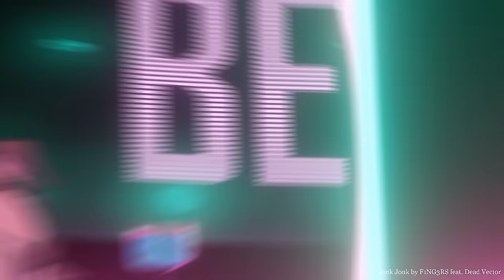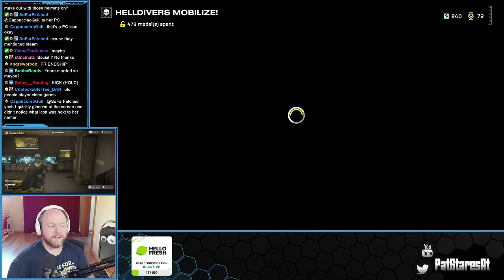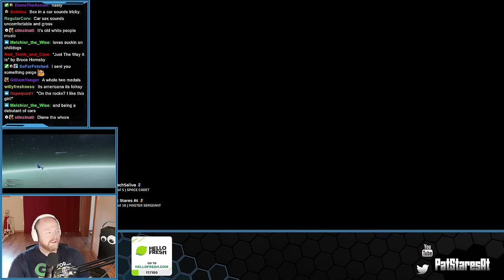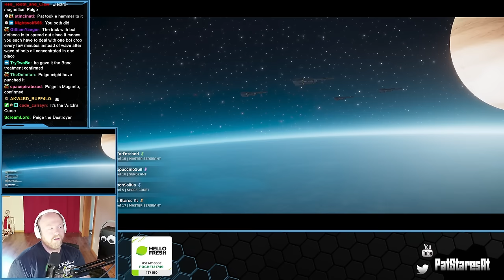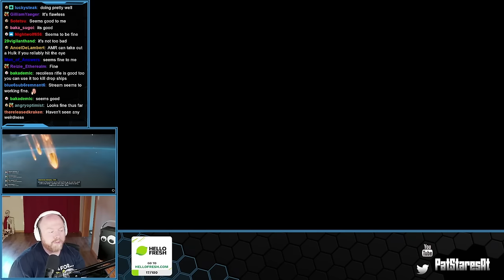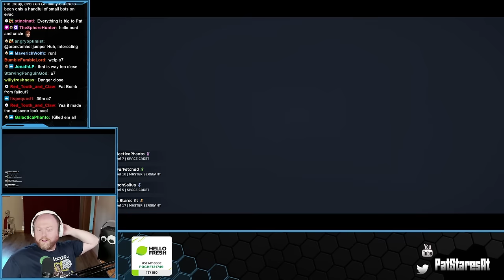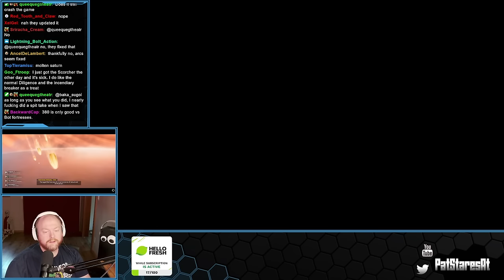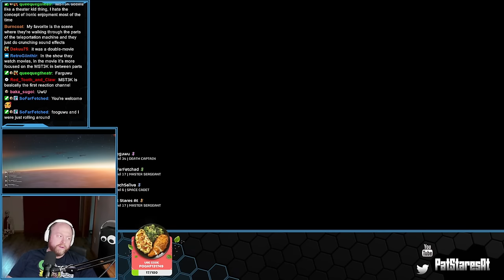Pat Stares At Helldivers 2 with @PeachSaliva ! Defending Freedom Together!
0:00 Pre-stream Nightmare
57:50 Gameplay -- Watch live at